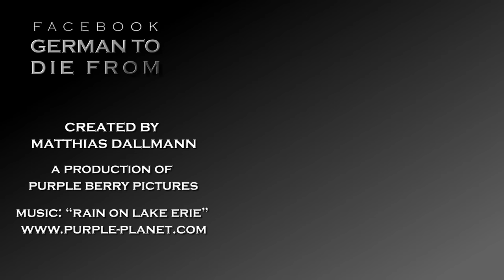How to ask whether something is fixable in German! － German to Die from: Quick Answers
Learn German with quick videos: How to ask whether something is fixable!

This video contains the following three sentences:
1. Can you repair this?
2. Is this fixable? / Is it (still) possible to fix it?
3. Do you know how to fix this?